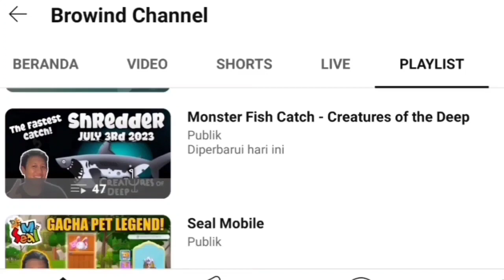BUNYIP LOCATION OCTOBER 16TH 2023 - CREATURES OF THE DEEP FISHING INDONESIA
Creatures of the deep bunyip

Petualangan Memancing!